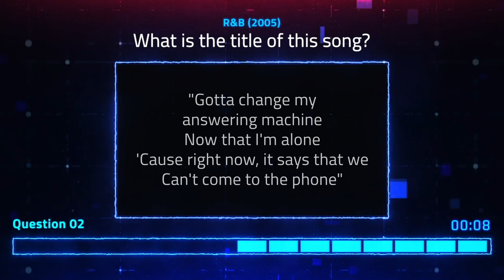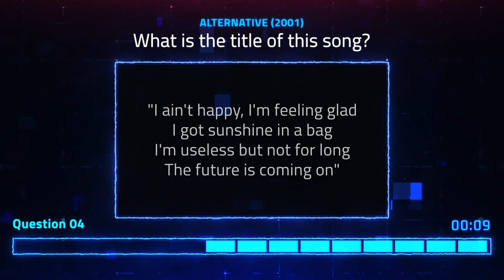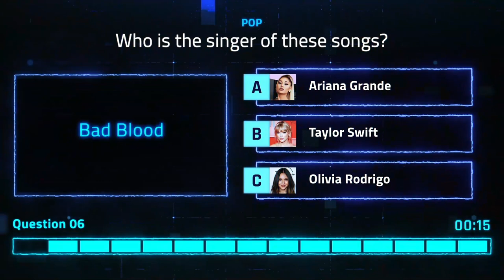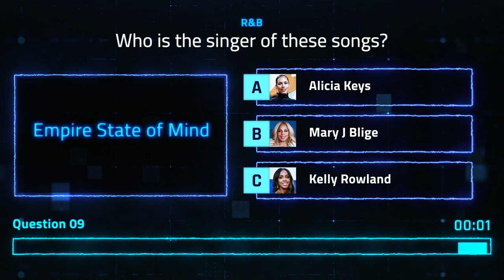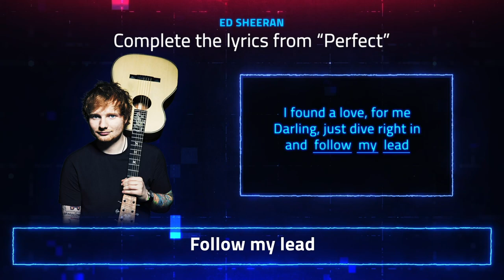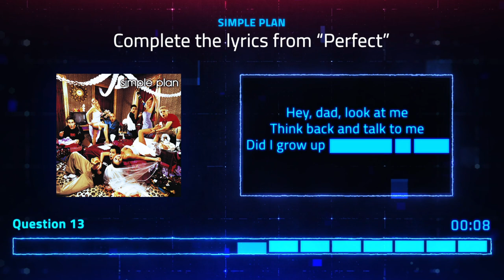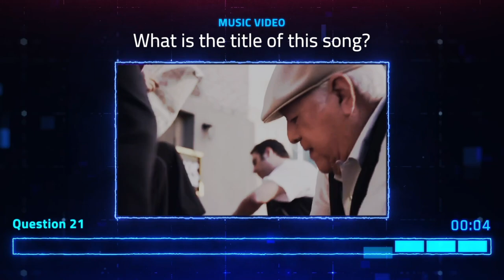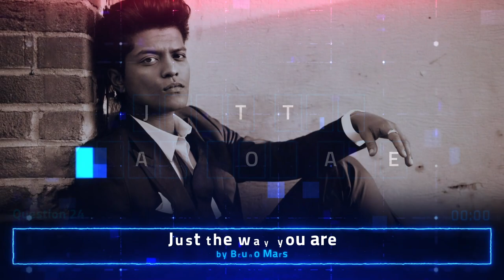Are you a Certified Music Lover? | The Ultimate Quiz (Music Edition)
Welcome to TaraQuiz's 25-Question Random Quiz

Objective:
There are 25 questions that consist of 5 different rounds and different category types.
You will have 15 seconds to answer each question.
You will have 1 point for every correct answer.

00:00 - Intro
00:13 - Guess the song by Lyrics
02:23 - Guess the Artist
04:34 - Fill in the lyrics
06:46 - Speed round
07:31 - Mixed Bag

Have fun!

So what's your score? Are you a certified music lover? Watch it with your family or friends and challenge them.

If you have suggestions, just write them down in the comment section TaraQuizRequest then your suggestion so we can consider them in our next videos.